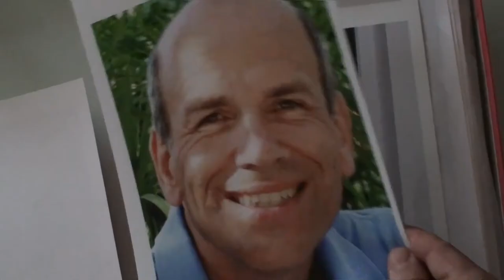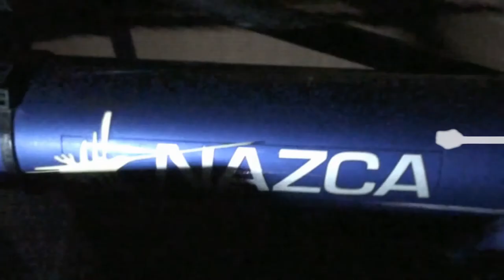MISSION SUN TRIP 2015